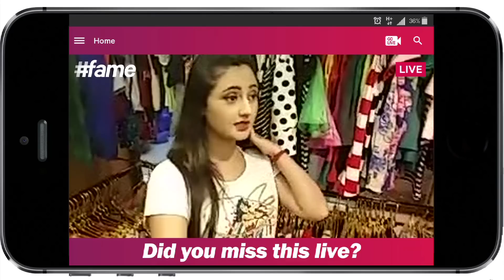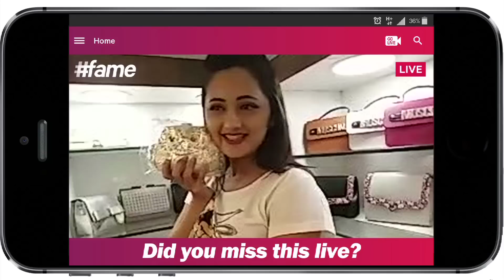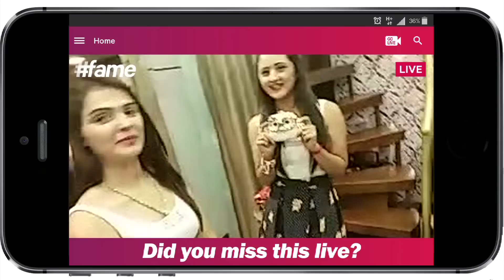Let’s Go Shopping With Rashami Desai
Whoever said that money doesn't buy happiness didn't know where to shop! Uttaran fame, Rashami Desai is out on Linking Road shopping at her friend’s store with a limited budget. This simple yet stylish diva is totally into fashion. Watch this video to know your one-stop destination for limited budget shopping in Mumbai!

From Bollywood Tweetiyapa to stars getting Bajaoed - famebollywood is your destination for news, views, gossip & a whole lot more.
Think you have the Bollywood keeda in you to be a famestar?

For some up to date movie news, click here!